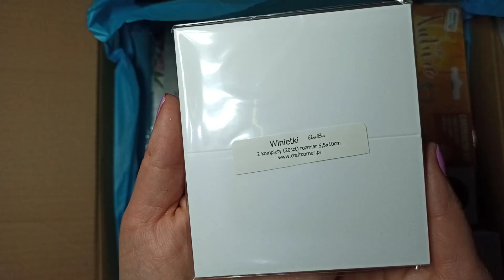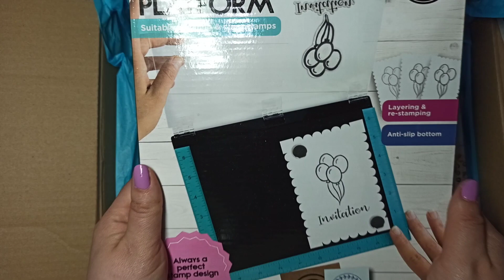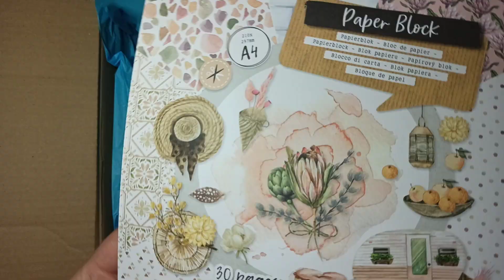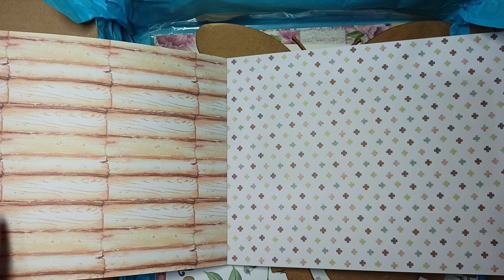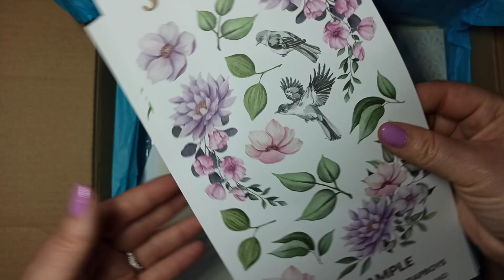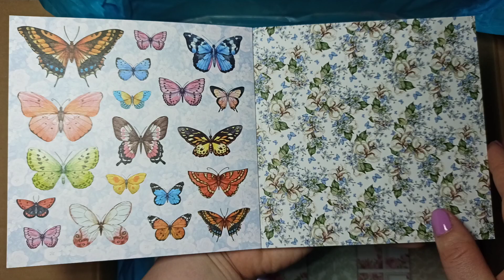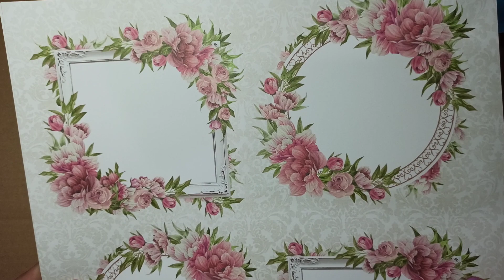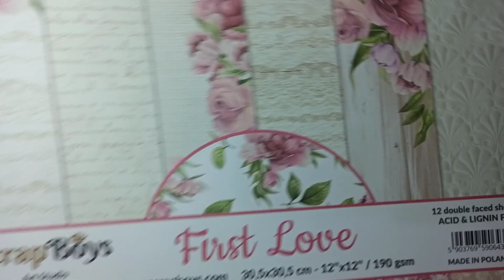Urodzinowe Candy. Rozdanie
Zapraszam Was na rozdanie z okazji moich urodzin!

Zabawa trwa od dziś do końca dnia 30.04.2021r.

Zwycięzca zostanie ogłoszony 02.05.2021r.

"Za co kochasz scrapbooking?"
lub (wersja dla osób niescrapujących:))
"Jakie prace najbardziej Ci się podobają? Albumy, exploding boxy czy jeszcze jakieś inne formy?"

Miłego!
Justyna